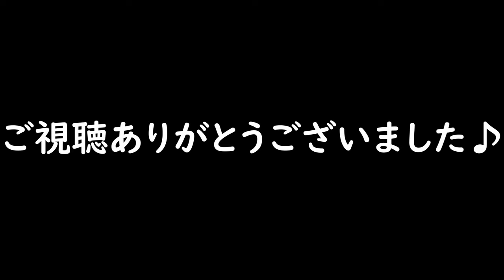夏休みにおすすめ！淡路島の高級ヴィラLUARに宿泊！プライベートプール＆サウナ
2024年！！
7月になりました！
毎日夏の様に暑い暑い！

今回は淡路島の高級ヴィラLUARでの様子になります！

今回、お世話になりました。

LUARに行ったYouTuberの方の動画
左近鈴乃さん